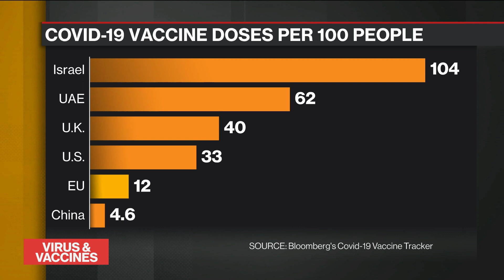AstraZeneca Vaccine: Key Facts Around Safety, Risks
Mar.17 -- As several European Union nations suspend AstraZeneca Plc's Covid-19 vaccine, Oksana Pyzig, virologist at University College London, breaks down the data around safety and risks. She speaks on Bloomberg Television.